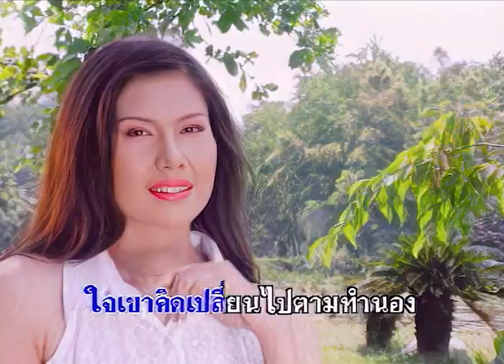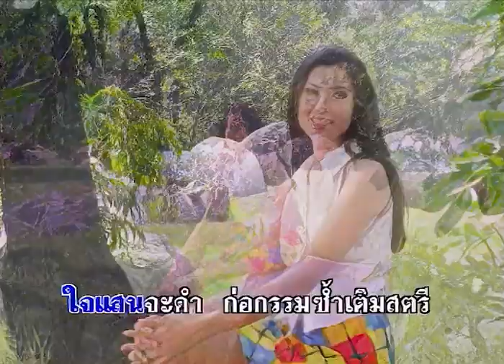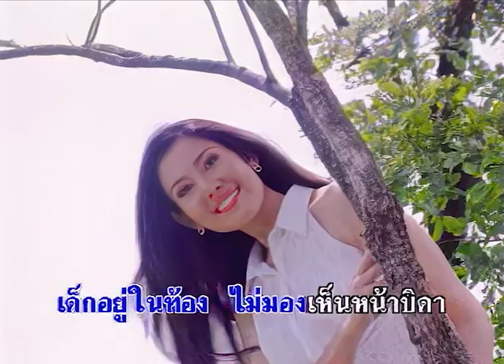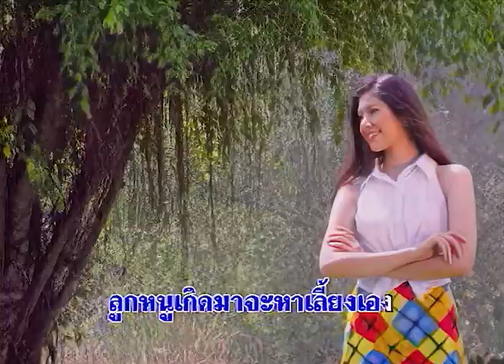อย่าทะเบียน - กาญจนา มาศิริ ชุด เพลงหวานกับกาญจนา【Official MV】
เพลง อย่าทะเบียน
คำร้อง-ทำนอง :
อัลบั้ม : เพลงหวานกับกาญจนา